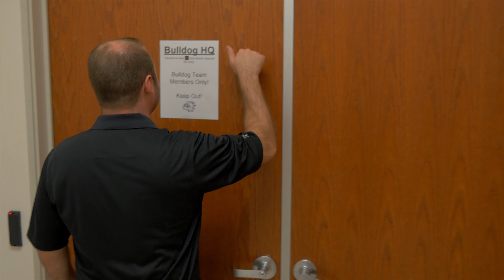What is Bulldog?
Bulldog is coming. Prepare yourself.